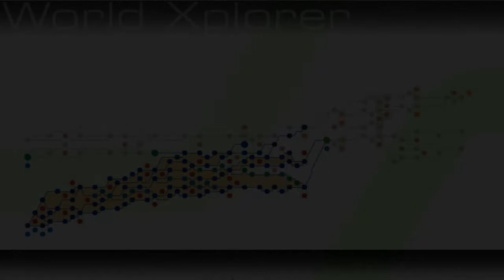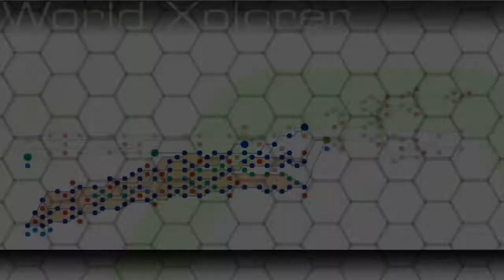Ridge Racer 6 Walkthrough - Episode 16